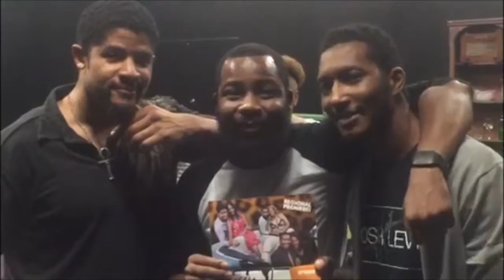Sassy Mamas rehearsal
The Ensemble Theatre's cast of Celeste Bedford Walker's romantic comedy "Sassy Mamas" are having fun at rehearsals. This show will kick off the theatre's 40th Anniversary Season celebration!